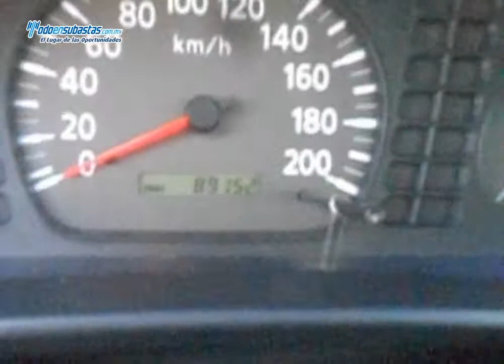NISSAN NP300 Chasis Cabina A/A D/H Caja Seca / 2011